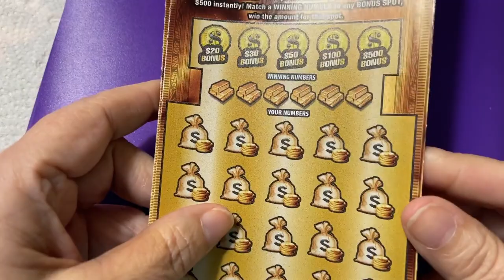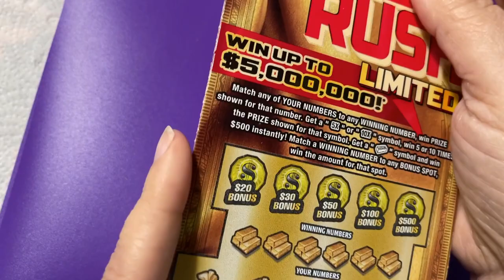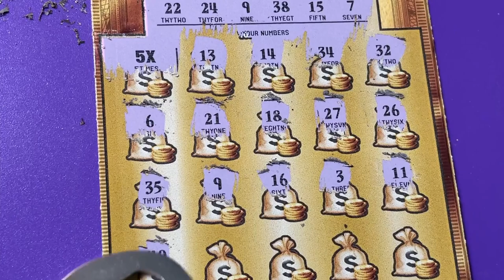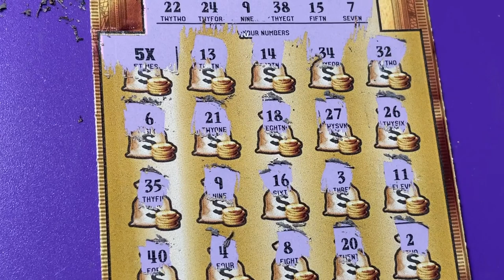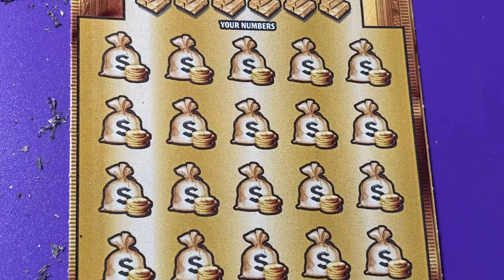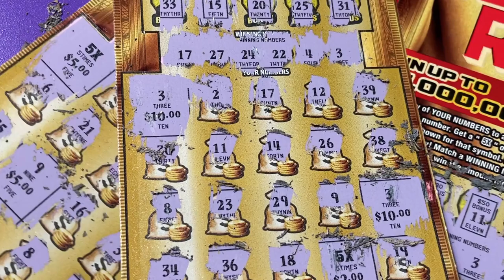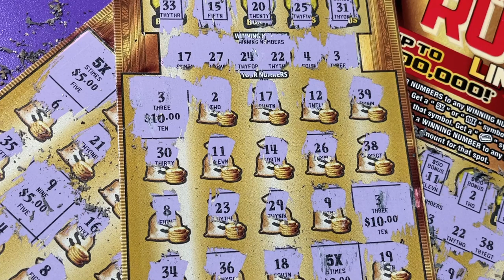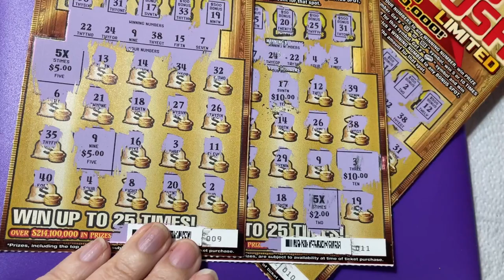FL Gold Rush LTD Tickets 9, 10 and 11 with sleepy Elvis!